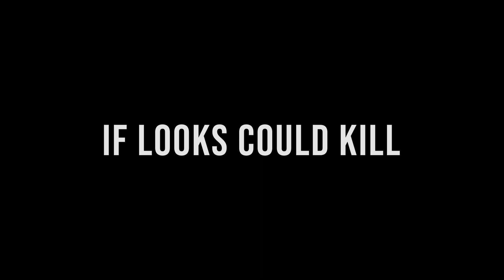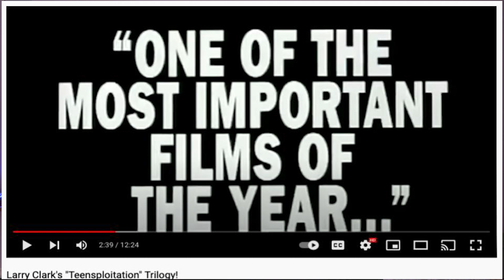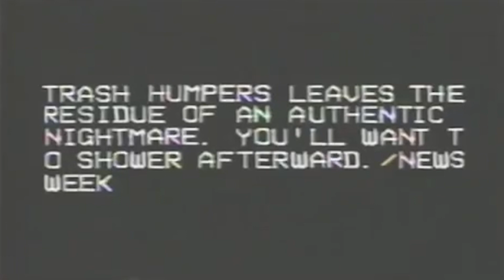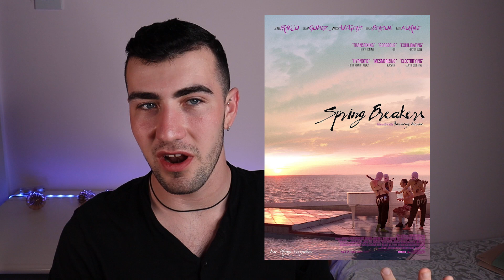Harmony Korine: Hallucinogenic Film!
Harmony Korine is an American director, contemporary artist, producer, actor, screenwriter, author, photographer and skateboarder.